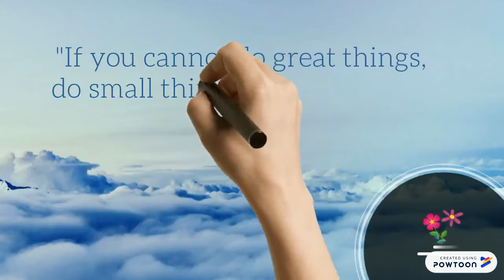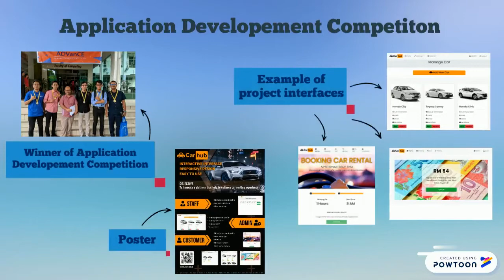Video Resume | UTM | Software Engineering | Ahmad Zharfan Firdaus Bin Zulkfli @ Zulkifli